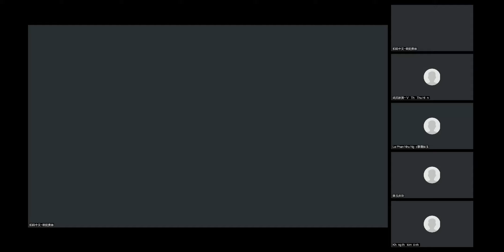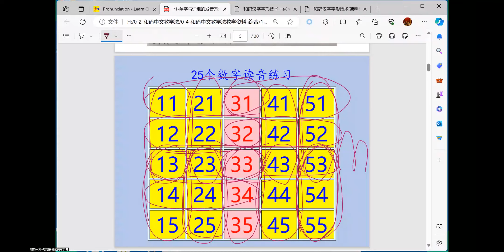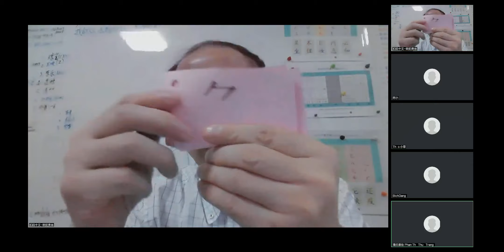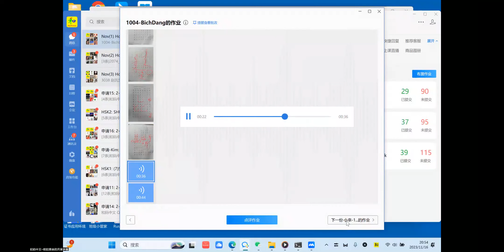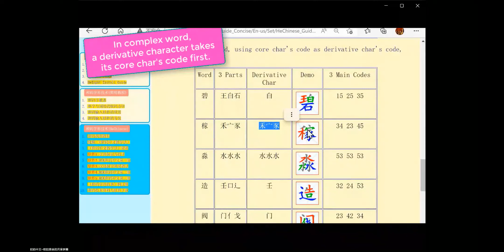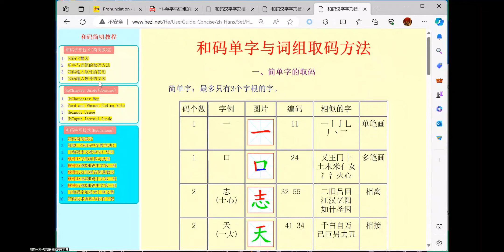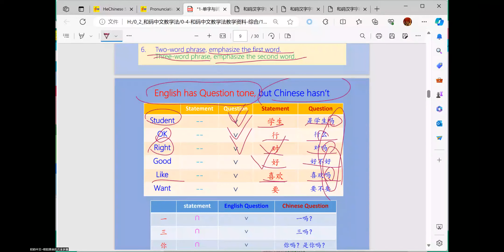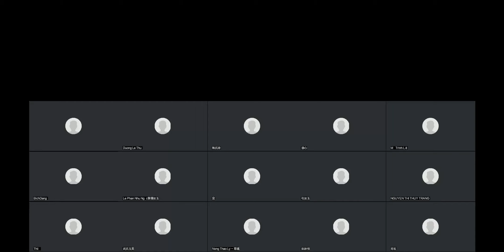Lesson3, 两周免费中文速成班第3课 Free 2-Week Chinese Course Lesson 3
Lesson 3: Coding rules

Basic information:
1. The 2-week free online course is taught with HeChinese Study method.
2. HeChinese is very effective method to learn writing, typing, speaking & reading. You can achieve 3 goals in this 2-week(14 hours) course:
1) Beautiful writing;
2) Fast typing;
3) Fluent Reading / reciting 10 short sentences.
3. Class Time: Monday / Wednesday / Friday evening 8:00 – 10:00 pm (China time)

We believe this is the best Chinese study method, and the most effective Chinese start class in the world. In 2-week (14 hours) free lesson, you can build a full set of Chinese study skills, set up a solid base for further Chinese quick study.

Course requirements:

1) Have a computer with internet;
2) Study with course videos and documents, attend each online practice class or watch playback, at least 2 hours course practice daily;
3) Do homework with high standard, submit assignments on time;
4) Take the final examination, and write assessment, comments & suggestions for the course.

Successful students will be granted a completion certificate from HeChinese Academy, Excellent learners have opportunity to be rewarded.

We encourage you consider seriously and arrange enough time for this intensive course study, and achieve a big progress in 15 days.

You are encouraged to invite your friends to this group.